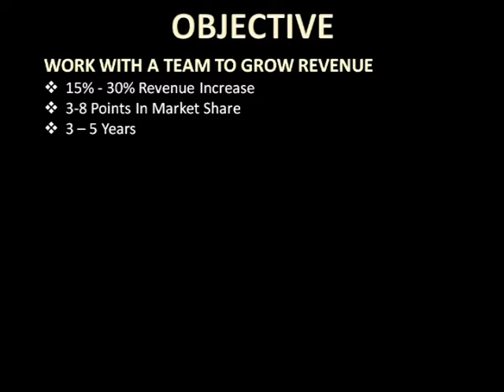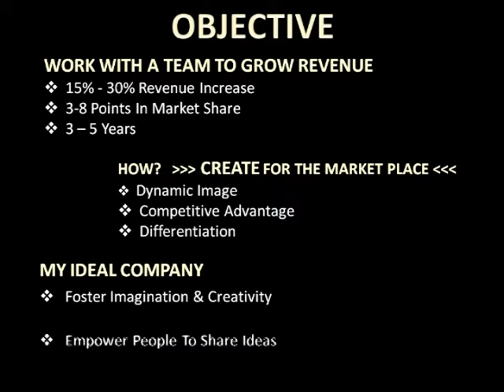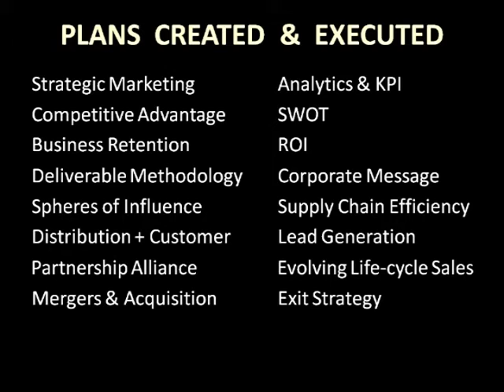Robin Austin - VIDEO About Me Movie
Just a few things you can look forward to when you hire Robin Austin.  Thank You